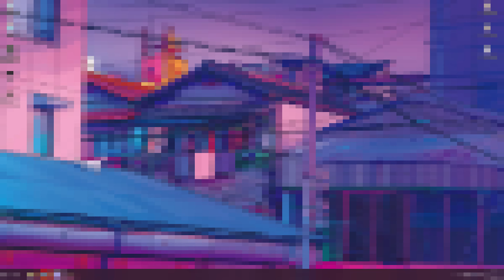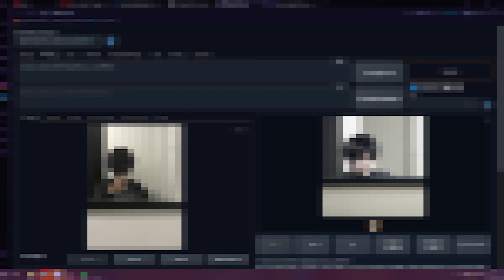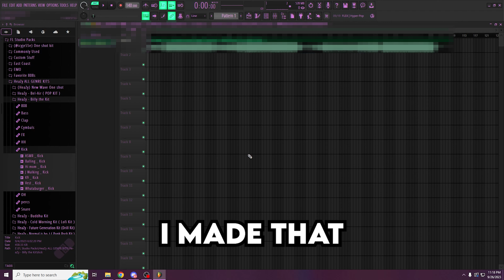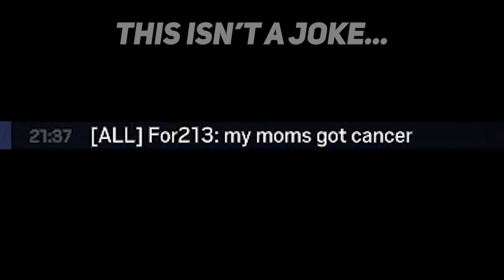funny moments that made me quit my 9-5 job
[ ! ] Socials [ ! ]

[ ♫ ] Music Used [ ♫ ]
▶ ⛧ harto faLión ⛤ - Y ? !
▶ Tek lintowe - Supposed to
▶ rudeclub - scorpion